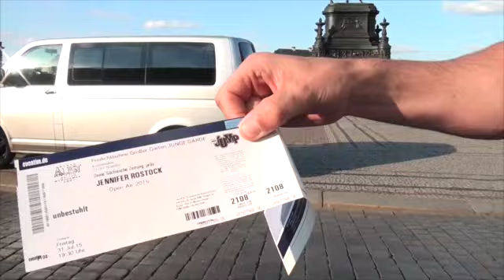SZ-Veranstaltungstipps vom 19.06.2015